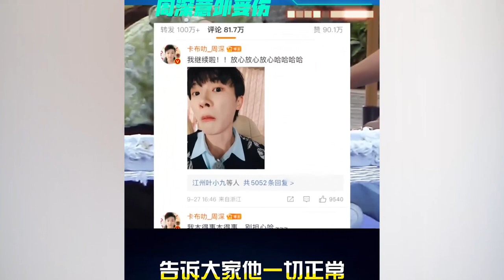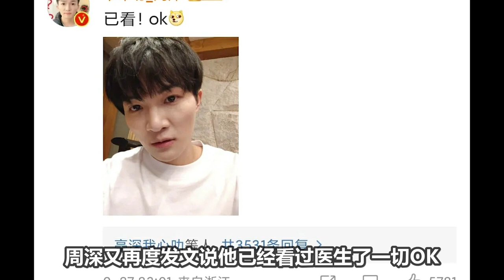【周深】意外受伤，心疼！《奔跑吧》特别季千岛湖演唱会路透！周深白鹿 大合唱太好听了！